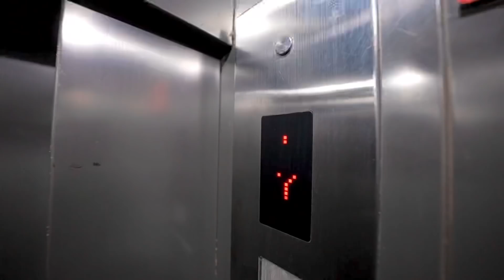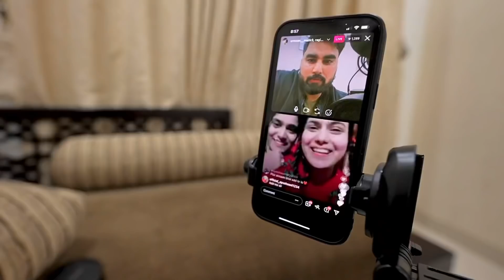Gadi ko karwaya naya || Armaan Malik